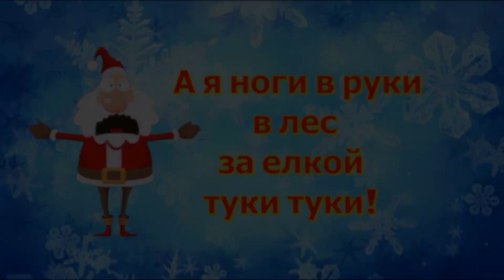НОВЫЙ ГОД 🐯 Детские песни 🎄Мультики для детей - NikitenokTV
НОВЫЙ ГОД 🐯Песни для детей 🎄Детские песенки. Песенки для малышей.
Музыка для детей. Мультики. Новогодние поздравления. Новый год у ворот.

00:00 НОВЫЙ ГОД 🐯
01:27 Jingle Bells 🎄
03:58 Танец деда мороза 🎅
07:06 В каждый дом под новый год песня 🎄

Новые развивающие детские песенки каждую неделю! дошкольные видео наша елка жизненные уроки बस् पे लगे पहिये песенки для детей